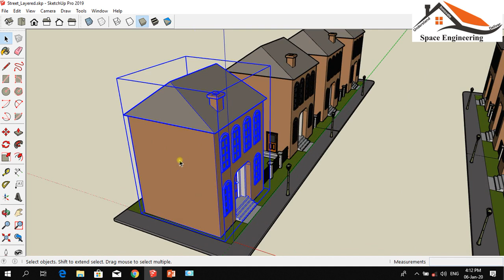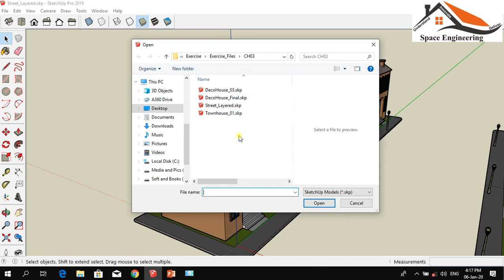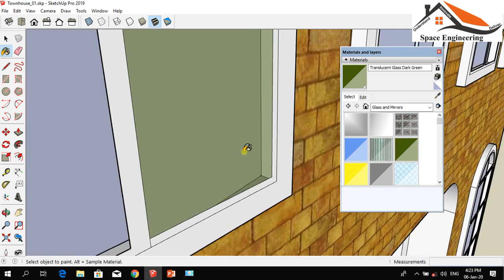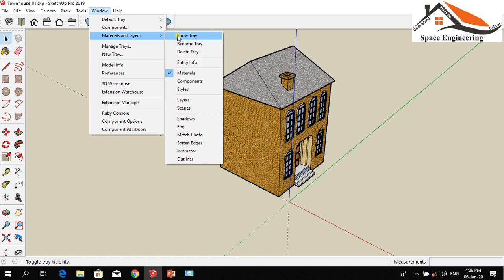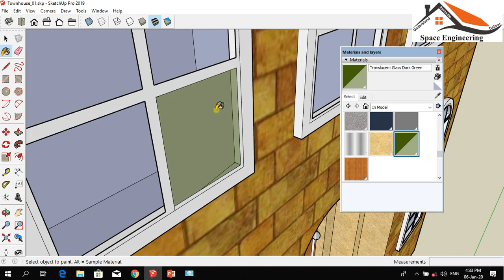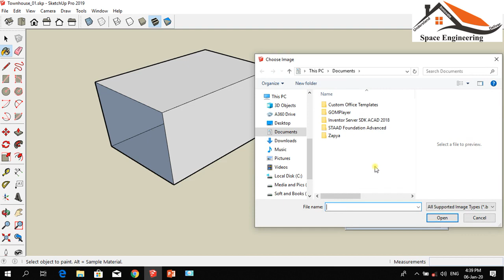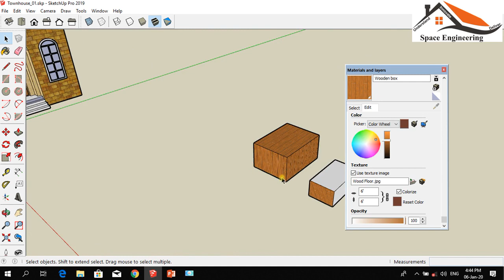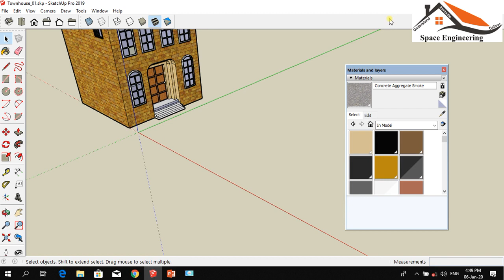Sketchup day 9 (hide and unhide, lock and unlock,Materials, selection) in pashto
دجسمونو ورکول اوبیرته راوستل
دجمسونو له تغیراتو محفوظ کول اوبیرته خلاصول
په جسمونو دموادو یا متریالونو اضافه کول
او دجسمونو انتخاب یا ټاکنه
په پښتو ژبه